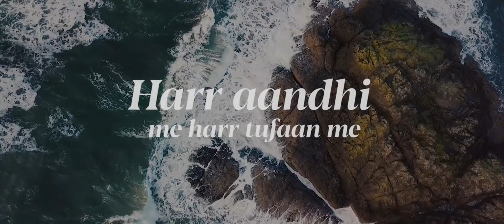Teri Daya Kabhi Kam Na Hogi | Jesus loves | Fullscreen 4k Status| Jesus loves Us💖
Tari Daya Kabhi Kam Na Hogi.

Narazagi Kare Tu Deri | Jesus loves | Fullscreen 4k Status| Jesus loves Us💖|Jesus Status 💖 ||